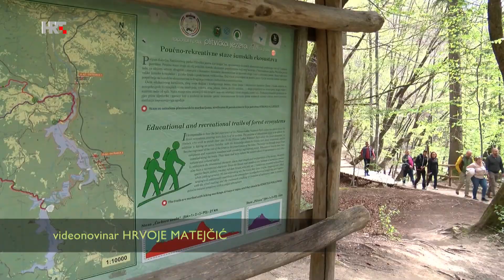HRT EKO ZONA NP PLITVIČKA JEZERA ZIVOTINJE prilog H. Matejčić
U NP Plitvička jezera godinama se provode različita istraživanja životinjskog i biljnog svijeta. U posljednje se vrijeme prati populacija divljeg zeca, divlje mačke i vodozemaca.